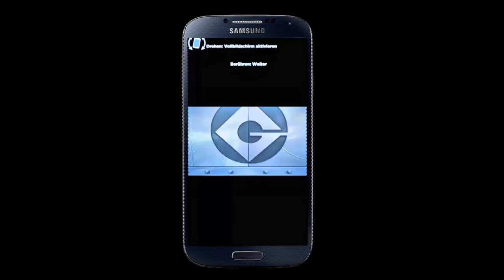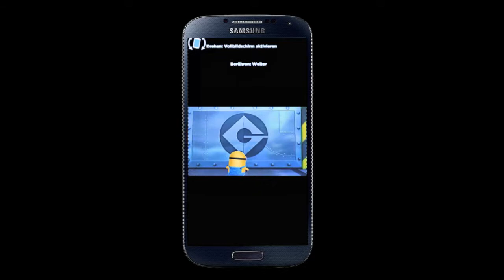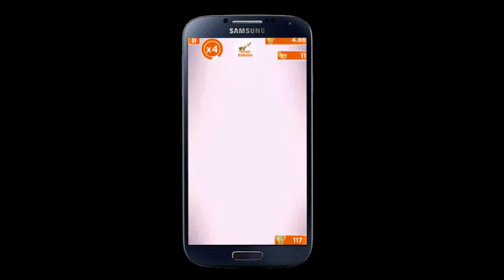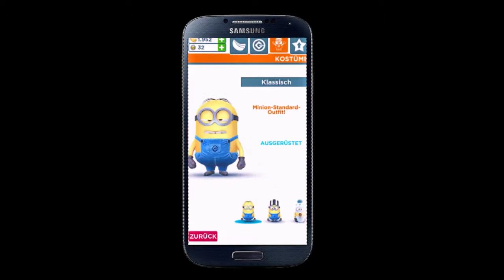Let's Show - Gameloft: Minion Rush [720p]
Knuffiges Spiel!